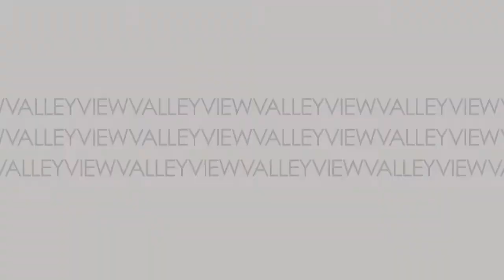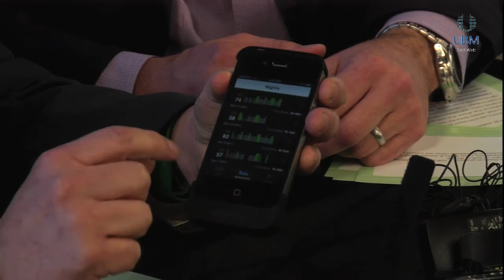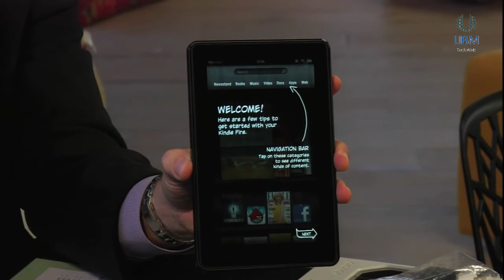Holiday Gift Guide For Tech Gadget Lovers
Need a gift idea for the tech gadget geek in your life? Here are several of the hottest new tech toys for the 2011 holiday season, from the Looxcie Camera to the Logitech Harmony Link to the Amazon Kindle Fire, and much much more.